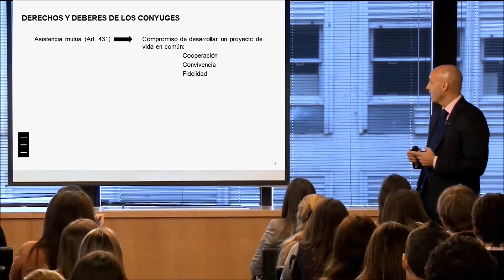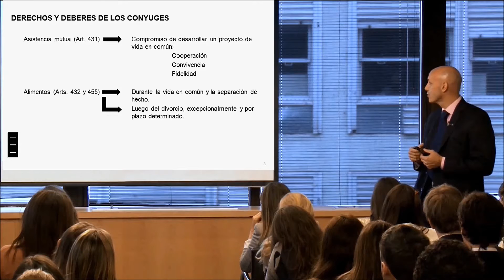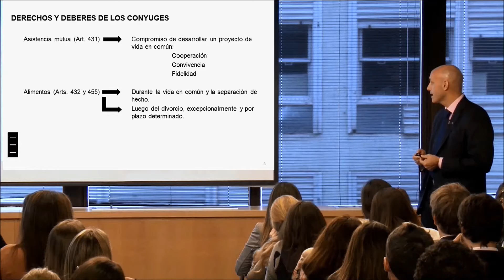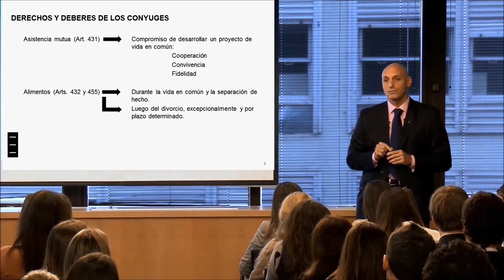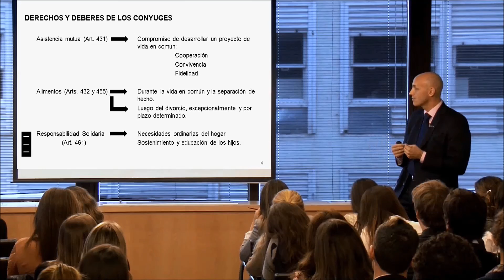Rodrigo F. García - Matrimonio - Nuevo Código Civil y Comercial - Derechos y deberes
Una de las principales novedades del nuevo Código Civil y Comercial respecto del régimen patrimonial del matrimonio es la posibilidad que tienen los cónyuges de elegir qué tratamiento se dará a los bienes generados durante su vida en común. Mediante la celebración de un acuerdo llamado “convención matrimonial”, podrán decidir entre un régimen de separación de bienes y el tradicional de comunidad. Esta opción quedará asentada en el acta matrimonial, a través de una anotación marginal, y se podrá modificar tantas veces como se desee, siempre que se cumpla un año de permanencia en el régimen elegido.

Además de describir las características de ambos regímenes, este capítulo desarrolla otros temas vinculados con el vínculo matrimonial, entre ellos, el deber de asistencia mutua, la obligación de alimentos, la responsabilidad solidaria durante el matrimonio, el convenio regulador en caso de divorcio y los asentimientos necesarios para enajenar o gravar un bien. Por último, también se abordan cuestiones relacionadas con las sucesiones, como la acción de petición de herencia, la responsabilidad del heredero, y las porciones disponibles y legítimas.